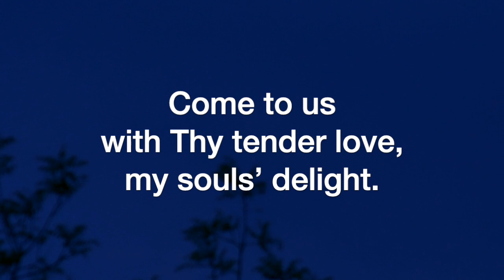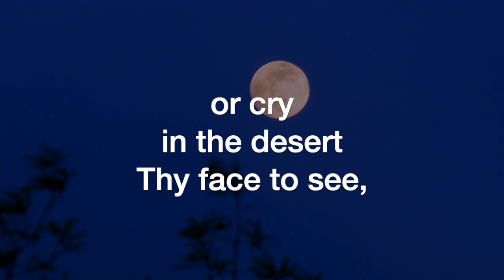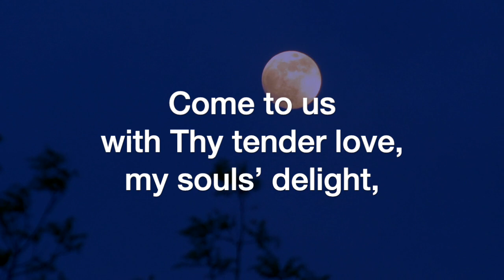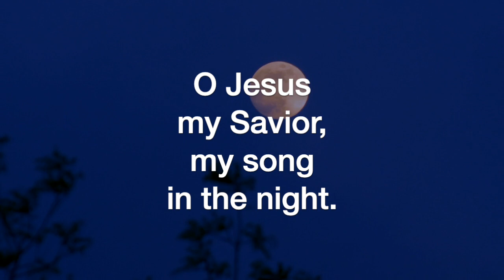My Song in the Night (arr. Paul Christiansen)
My Song in the Night, arranged by Paul Christiansen; sung by the Sheltering-In (Virtual) Choir of FPC Downey. Remote contributions from: Rebecca King Sommer, soprano; Julmina Elizabeth Marcelo, alto; Marius Evangelista, tenor; Norm Evangelista, bass and GarageBand.